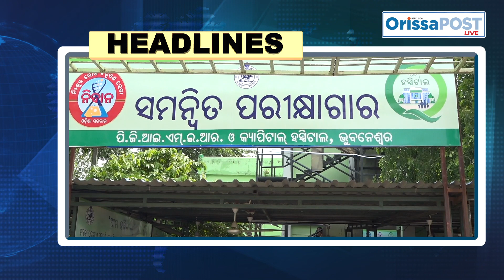Today's Headlines - 22.08.23